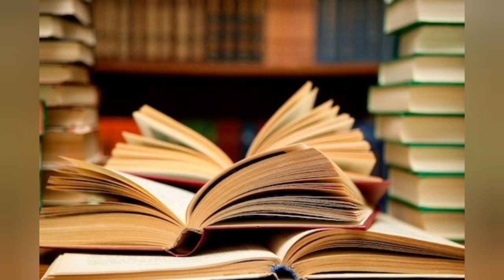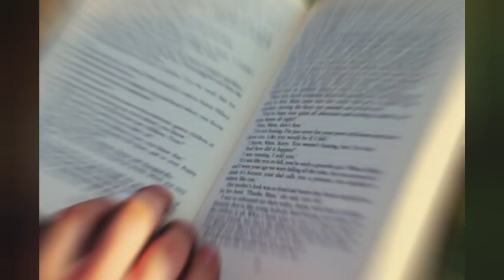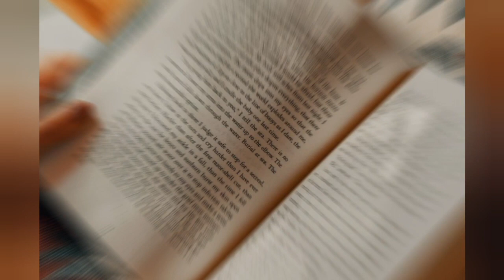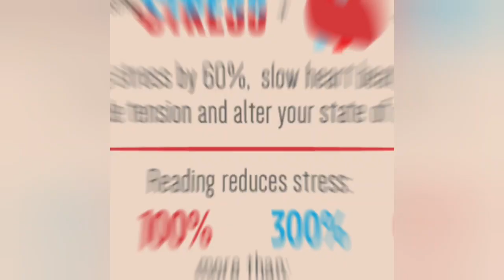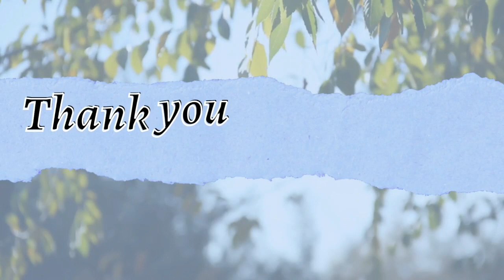வாசிப்பதால் ஏற்படும் நன்மைகள் ! ॥ Benefits of Reading ! 📚 |Rise Up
வாசிப்பு எமது வாழ்வில் பாரிய மாற்றத்தை ஏற்படுத்தக்கூடிய ஆயுதம்.